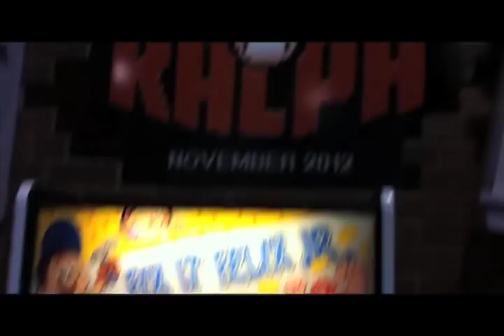Wreck it Ralph D23 Expo 2011 Review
Steve Sievers of Supa Pirate Booty Hunt the animated series and Level 27 Media review of what he experienced from the new Disney Movie Wreck It Ralph at D23 Expo 2011. "So excited for this film after seeing the first four mins of the it at D23 Expo"

Supa Pirate Booty Hunt / Music Saves Lives Animated PSA Episode "Nurse Boobies Please" featuring guest appearance by the band 3oh!3